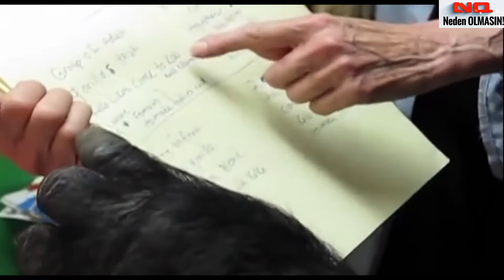İşaret Dili Bilen Gorilin Söylediği AKIL ALMAZ ŞEYLER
Bu gorilin adı koko. Diğer gorillerden farklı olarak öyle birşey yapıyorki herkesin ağzını açık bırakıyor. Koko 1000'den fazla kelime konuşabiliyor hatta kendi kendine sözcükler üretebiliyor.Şimdi videomuza bir bakın derim. Neden OLMASIN! . . ..

Neden OLMASIN sizi varsayımsal dünyalarda ve olasılıklarda destansı bir yolculuğa çıkaran mini bir belgesel web dizisidir. Varlığımızın en temel yönlerinden bazılarının farklı olup olmadığını sorduğumuzda, zaman, mekan ve şans ile - bilimsel teoriye dayanan - hayali bir maceraya katılın.